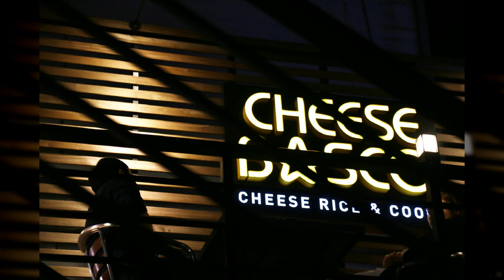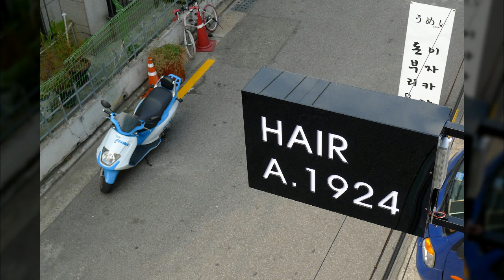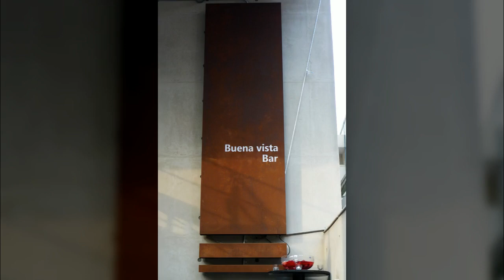서울홍대 인근거리12